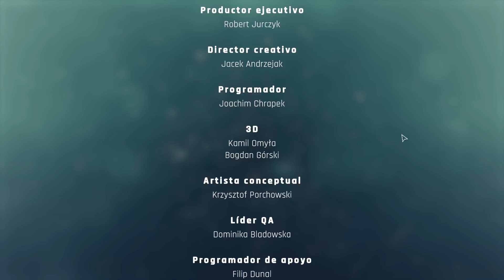SAPPER - DEFUSE THE BOMB SIMULATOR FINAL - DECEPCIÓN | Gameplay Español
Puedes conseguir tu servidor para tus videojuegos en Nitrado! Minecraft, Rust, 7 days to die , Ark u otros! dale al enlace de abajo:

Mí PC
► CPU : Ryzen 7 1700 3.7 GHz
► Placa Base: Ax370-Gaming K5
► Ram : 16 Gigas
► Tarjeta gráfica : Gigabyte GeForce GTX 1080
► Disco Duro : 2 SSD Samsung 850 Evo
                      2 : Asus 22"
► Microfono: Mod mic 5
► Raton: Sharkoon Drakonia Black
► Teclado: Mars Gaming Mk215
► Capturado usando OBS Studioarkoon Drakonia Black